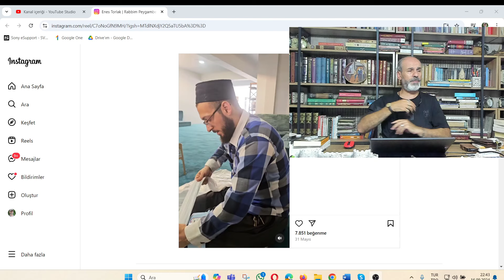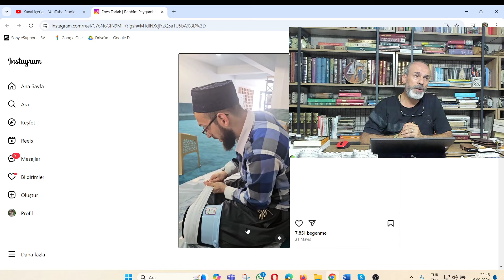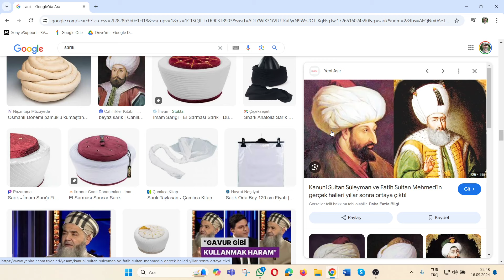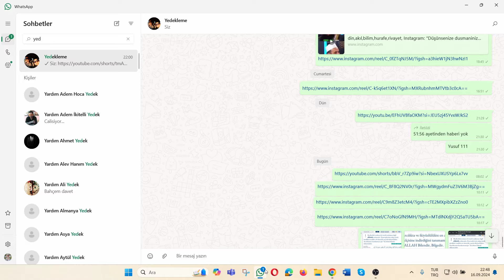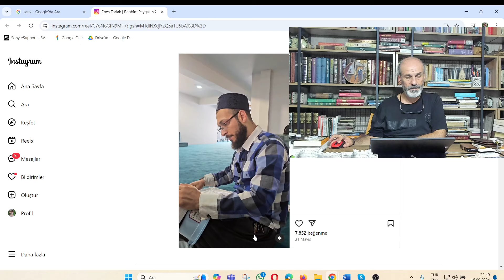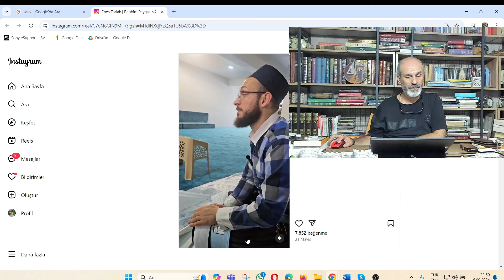Cübbesiz Mahmut; Mandal kovasına sardığı bez ile 100 Şehit sevabı aldığını düşünen EHLİSÜNNET kafası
Cübbesiz Mahmut; Mandal kovasına sardığı bez ile 100 Şehit sevabı kazandığını düşünen EHLİSÜNNET kafası bu sarığı hak ediyor!